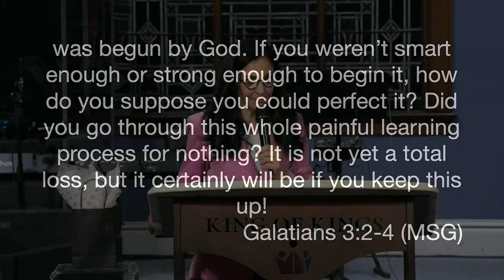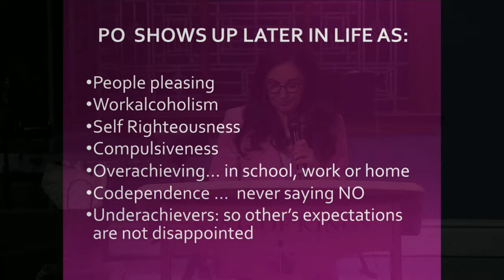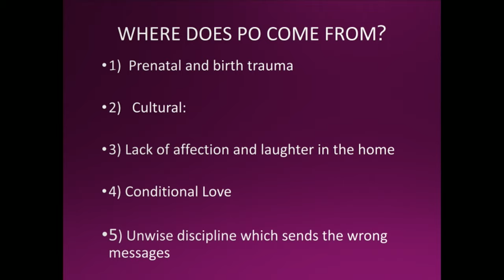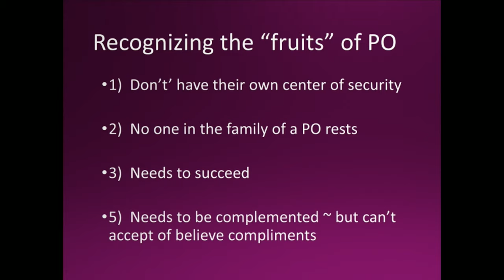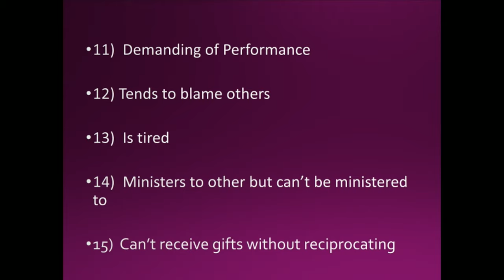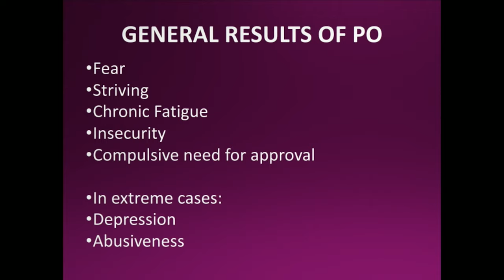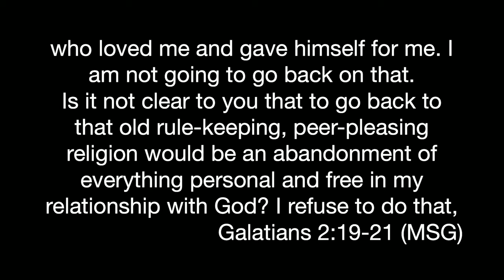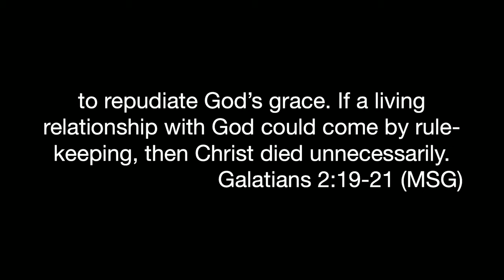Week 2 Cindi Korman 3 20 24 Performance Orientation